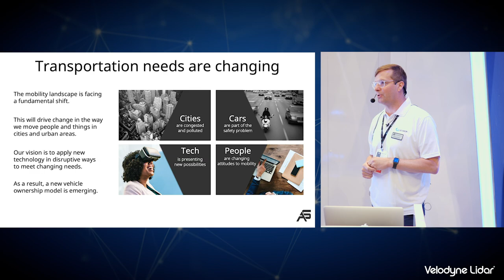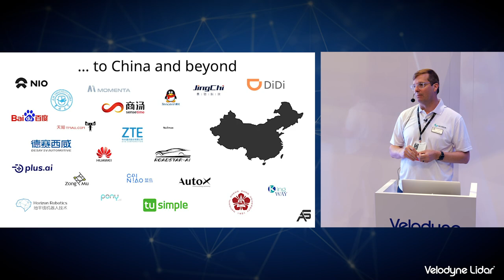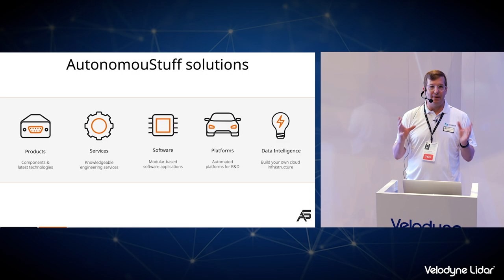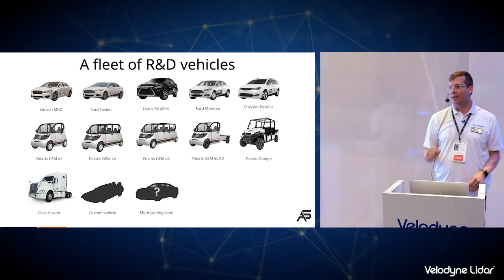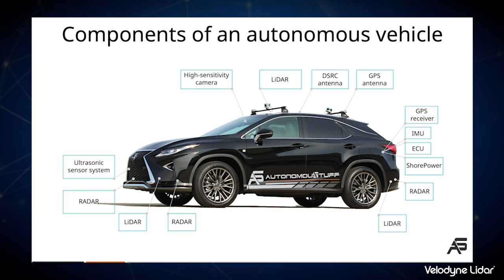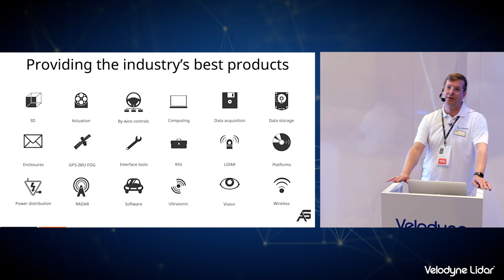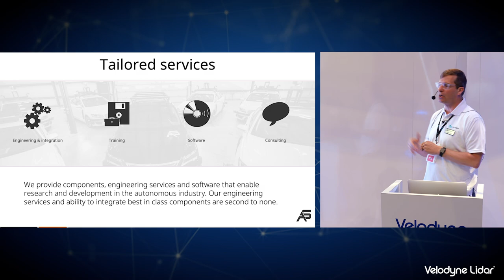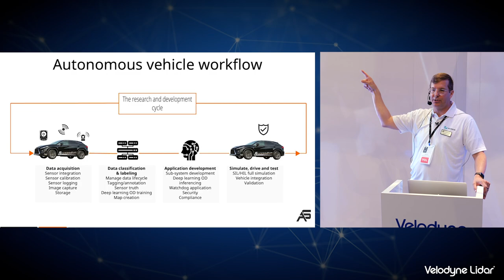AutonomouStuff at the Velodyne Lidar Booth, CES 2020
Cameron Gieda, Business Development, Silicon Valley, presented on behalf of AutonomouStuff at the Velodyne Lidar booth. Cameron shared how their business is all about helping people deploy autonomous systems using Velodyne technology, walking through the story of AutonomouStuff and their synergies with Velodyne. AutonomouStuff provides the industry’s most advanced organizations with the best products, software and engineering services to enable, accelerate and deploy robotics and autonomy. Customers value the convenience of finding the most cutting-edge modular-based automation software solutions, engineering services, perception, computing, GNSS+INS and interface components from one knowledgeable source.